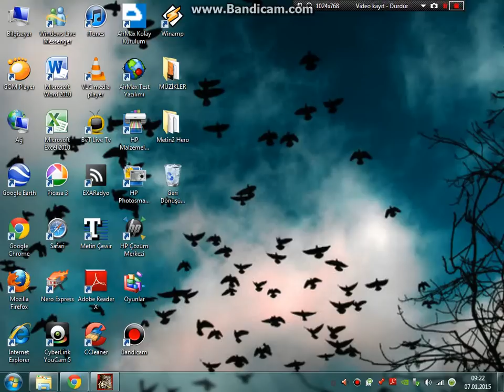Metin2 Azrail Kesimi ( HERO )